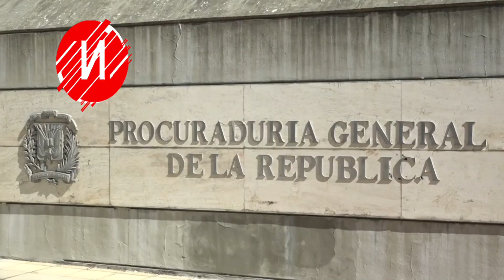Cárcel La Victoria, no recibirá presos luego del suceso del pasado lunes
Cárcel La Victoria, no recibirán presos luego del suceso del pasado lunes